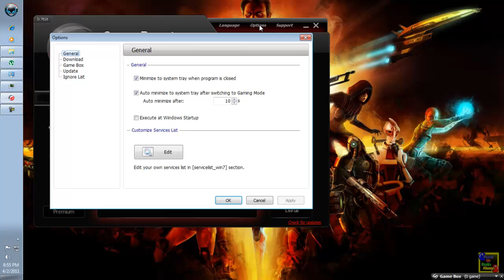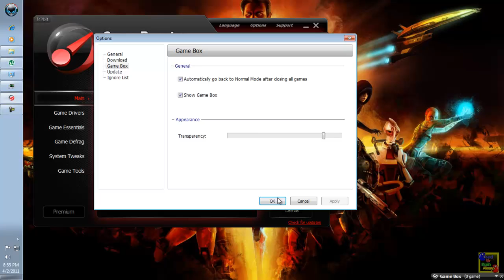Gamebooster 2.3 - Optimizing your PC Performance for Gaming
Gamebooster 2.3 is used to optimized PC performance for playing your games. You can also used it to download all the updates for your drivers installed in your computer. It also disables all the unnecessary services running in your computer while playing your PC game.